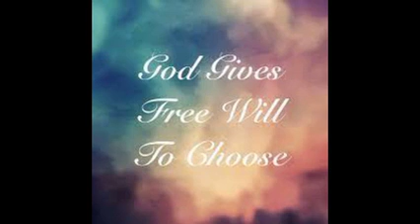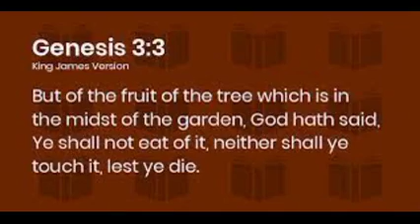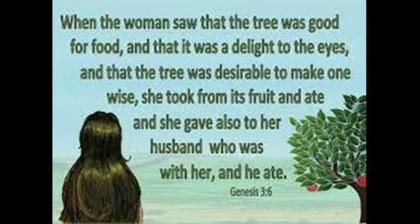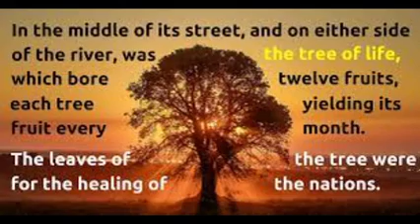free will by cardinal kennedy